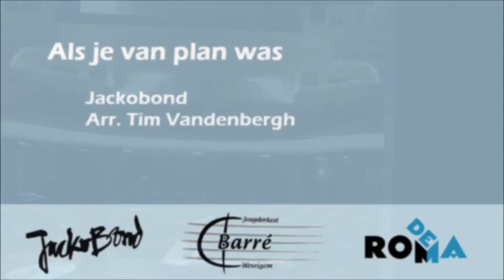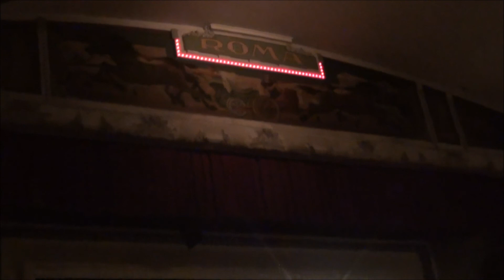Jeugdorkest C-Barré & Jackobond: Als je van plan was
Cd-voorstelling Jackobond | 21/02/2013 | De Roma, Antwerpen
Jeugdorkest "C-Barré" Wevelgem (olv Gretel Debakker) & Jackobond
Als je van plan was | Jackobond, Arr. Tim Vandenbergh

Naar aanleiding van hun nieuwe album "Ik Ga Op Een Berg Wonen" lanceerde Jackobond een oproep om een eigen versie te maken van hun single "Als Je Van Plan Was". Met als hoofdprijs een gezamenlijk optreden tijdens de officiële cd-voorstelling op het grote podium van "De Roma" in Borgerhout. De versie én videoclip van Jeugdorkest C-Barré won. We vaardigden een delegatie af, en speelden de pannen van het dak.